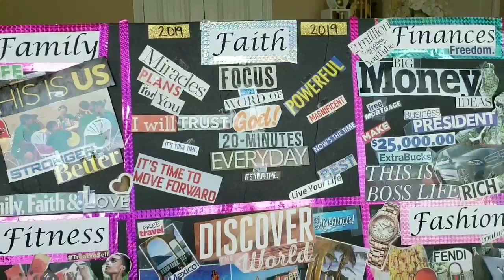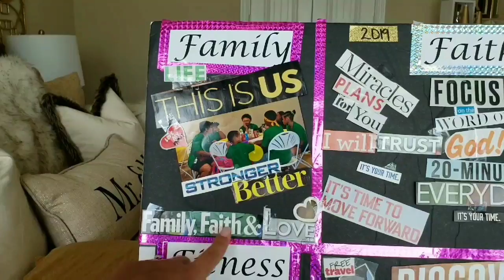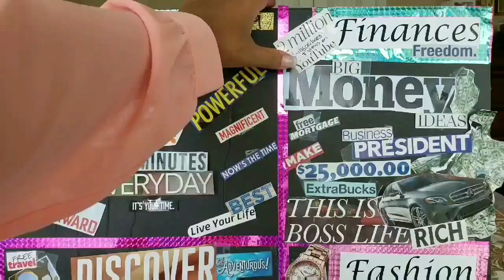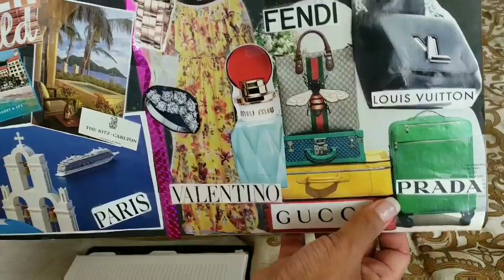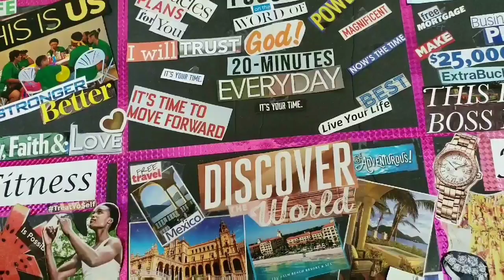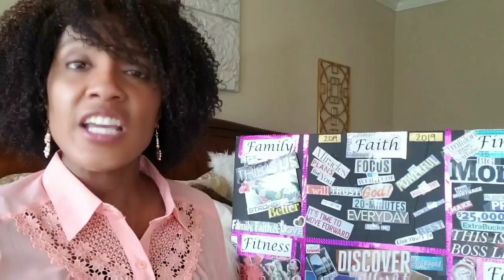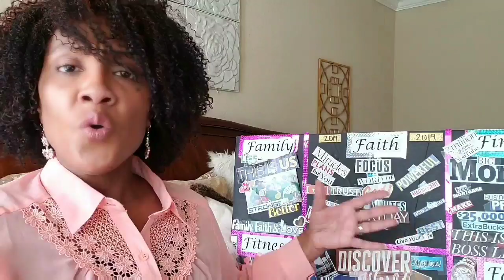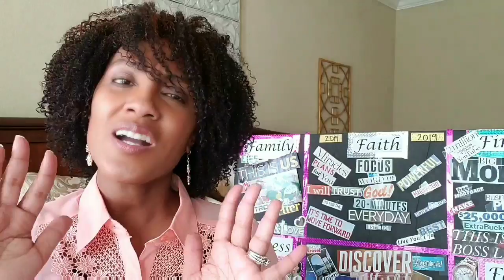2019 Goals ~ Vision Board Collab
Vision Board 2019 Collab
Habakkuk 2:2 New King James Version "Then the Lord answered me and said, Write the vision and make it plain on tablets, That he may run who reads it."

Hi Guys Happy 2019! I pray that you all having a wonderful New Year! Today I will be sharing with you all my 2019 Vision Board and I will also share some tips on how to manifest/accomplish/reach/obtain your goals!

Hosted by Mrs. Vee and This and That With Denise Jordan, be sure to visit their channels and the playlist of the participants.

Keywords Phrase: #2019, 2019goals, 2019visionboard, 2019 Vision Board, 2019 Goals, Vision Board Basics, Vision Board Example, How TO Create Vision Board, How To Manifest Vision Board Goals, Vision Board DIY, Vision Board Ideas, Goals, Write it down and make it plain